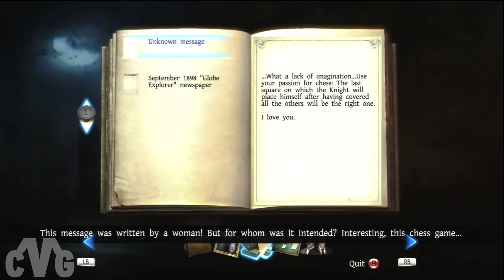The Testament of Sherlock Holmes Walkthrough - Part 7 [Gameplay / Playthrough] [No Commentary]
CyanideVideoGames plays Focus Interactive's hit video game The Testament of Sherlock Holmes, watch as Sherlock himself proves he's innocents by solving cases like he's usual self.